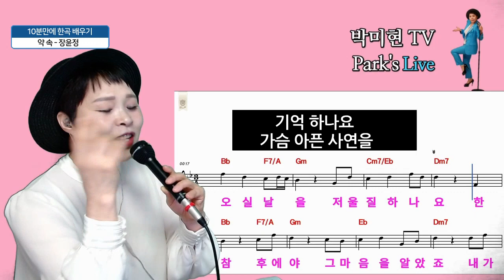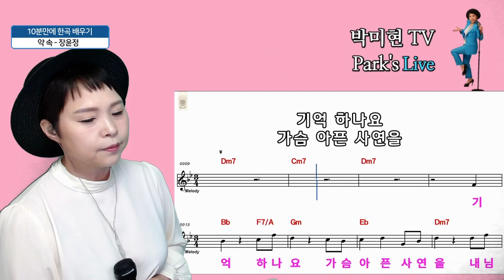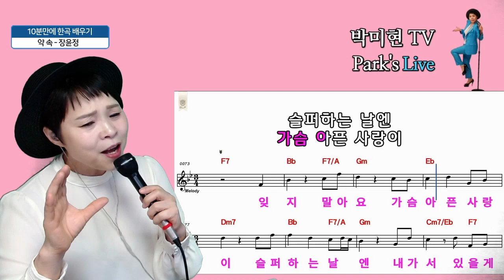약속 - 장윤정, 미스트롯2 전유진 데스매치 도전곡, 10분만에 배우기, 박미현 노래교실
준결승 진출자를 가리는 미스트롯2 데스매치가 시작되었습니다. 미스트롯2가 가장 주목하는 신데렐라 전유진 양의 데스매치 경연곡이 장윤정 씨 원곡인 ‘약속’으로 정해졌습니다. 쉽지않은 곡을 선정했지만 잘 소화 하리라 믿고 응원합니다..

박미현 SNS 계정 및 채널
▶페이스북